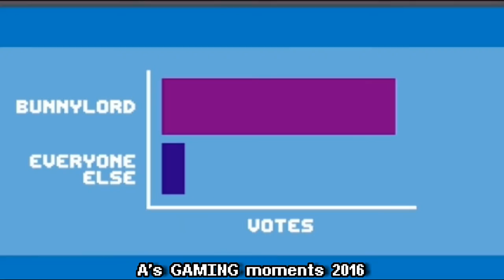Not A Hero (PS4) Review - A's GAMING moments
Review for "Not A Hero", by Roll7. Take on 3 crime lords in this 2D shooter, where the aim is to get a bunny rabbit (called BunnyLord!) into power at the local elections. Featuring a host of playable assassins, creep your way from cover to cover through the 21 different levels, or slide your way through on your knees and perform epic executions. Oh, and remember, VOTE BUNNYLORD!